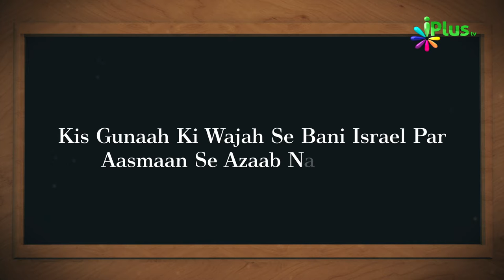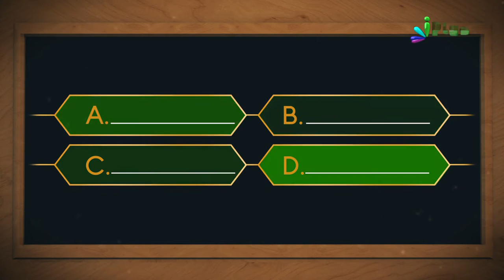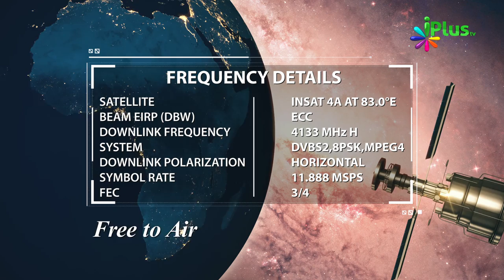Islamic Quiz - Aaj Ka Sawal 158 - iPlus TV - Islami Sawal Jawab - Deeni Sawal Jawab